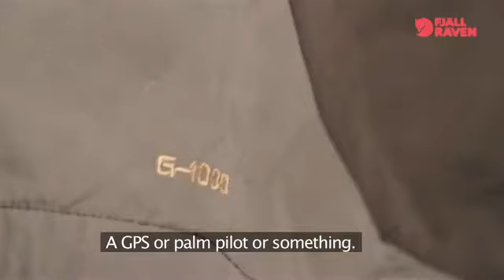Pelerina unisex - Luhkka Cape Fjall Raven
● pelerina multifunctionala (outdoor, fashion, vanatoare) din G-1000® Original ● gluga ajustabila si prevazuta cu blana detasabila ● 1 buzunar mare in fata captusit cu fleece (cu acces si din interior) ● banda reflectorizanta pe spate ● butoni metalici  in partea inferioara